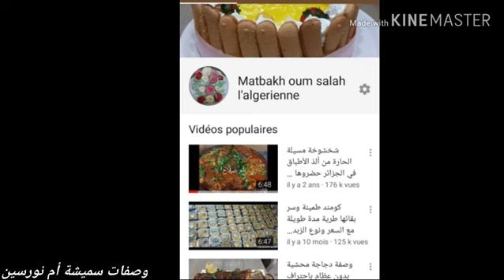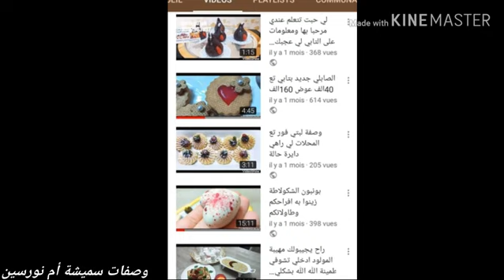كيكة رائعة ب2 بيض فقط +جنواز الميكسور(حصري)+ قلاصاج ميراور الكاذب حصريا فيديو مشترك